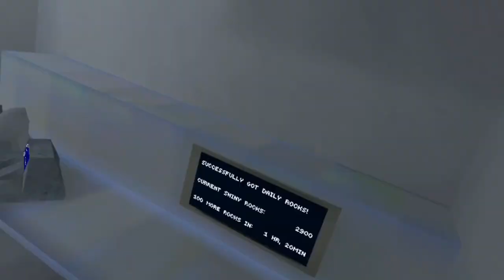I PLAYED MONKEY ON THE SHELF (gorilla tag vr)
thanks for 2k I really appreciate all of you and will continue to upload daily videos for you to enjoy.